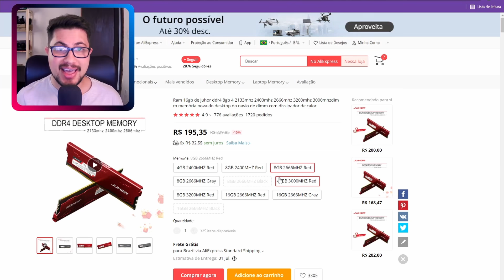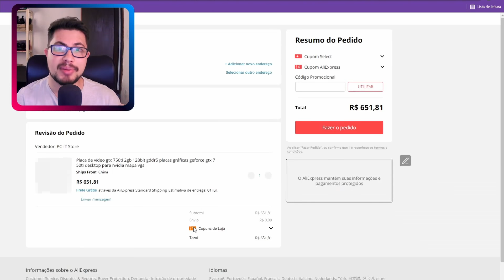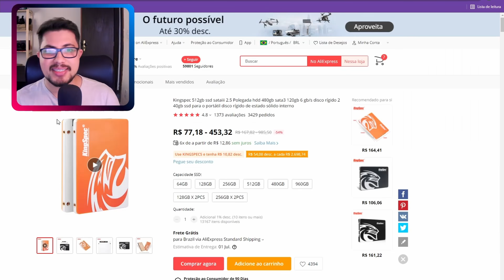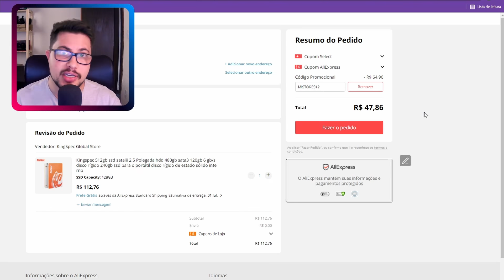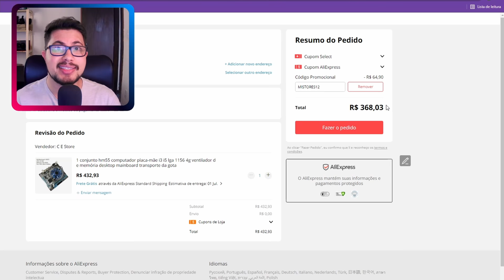SSD BARATO POR R$ 48 REAIS AGORA ALIEXPRESS! PLACA DE VIDEO CUSTO BENEFICIO POR APENAS R$ 480 E MAIS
Sempre trago as melhores ofertas que eu encontro do aliexpress aqui no canal! e hoje não é diferente, viemos alegrar seu dia com SSD muito barato, Placa de video barata e custo beneficio, Kit placa mae, processador e memoria e muito mais! Confira tudo no video de hoje!

💲 Assine o Amazon Prime, ajude o canal e tenha Frete Gratis: